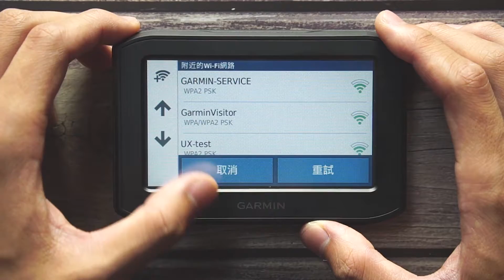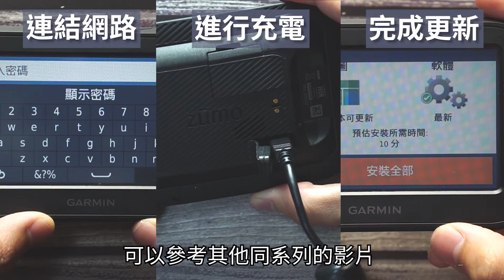【教學】zūmo 396: 使用Wi-Fi更新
這支影片將利用三個簡單的步驟，教會您如何使用Wi-Fi更新zūmo 396